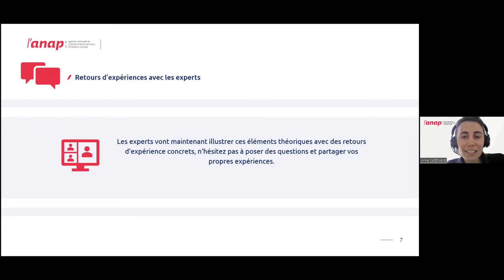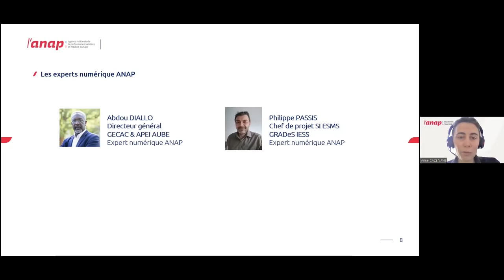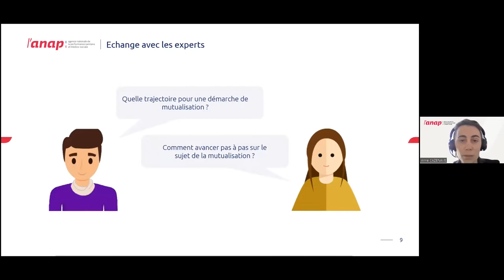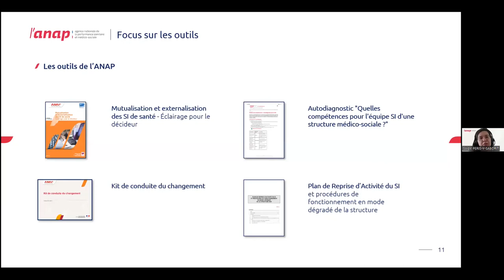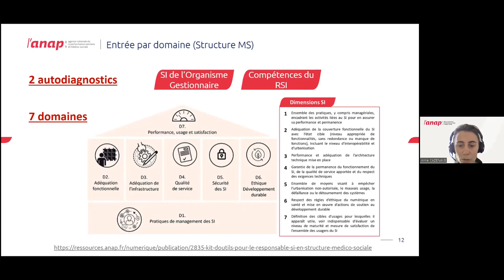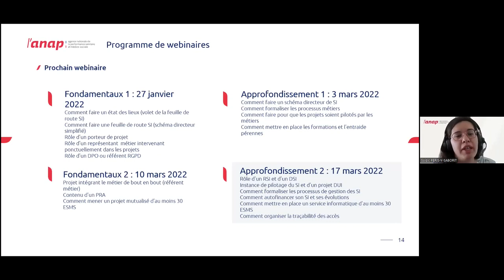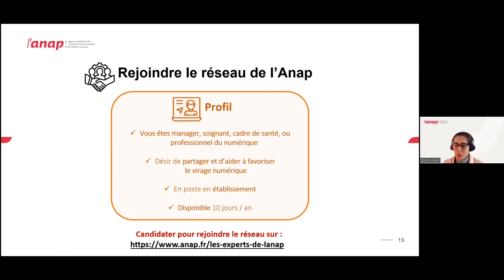Webinaire RSI MS "Pratiques de management SI" - Fondamentaux (REX) - 10 mars 2022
Fondamentaux 2ème partie : comment conduire un projet SI mutualisé ?

Pour accompagner le "kit d'outils pour le responsable SI en structure médico-sociale", l'ANAP propose un cycle de webinaires. Ce webinaire sur les pratiques de management des SI vous présente des retours d'expérience de conduite d'un projet de mutualisation autour du SI en ESMS.

Avec :
Abdou DIALLO (Directeur général GECAC & APEI Aube / Expert numérique Anap)
Philippe PASSIS (Chef de projet SI ESMS GRADeS IESS / Expert numérique Anap)